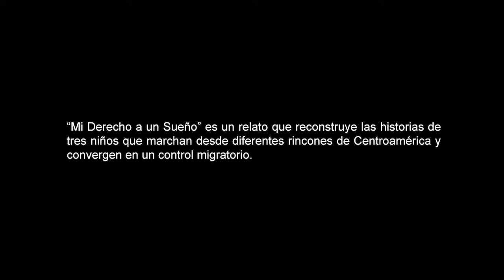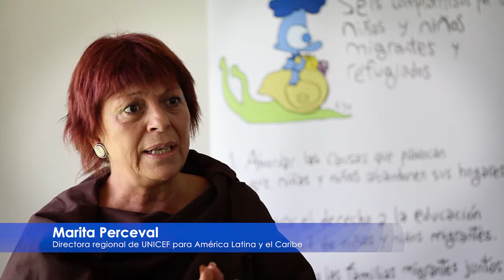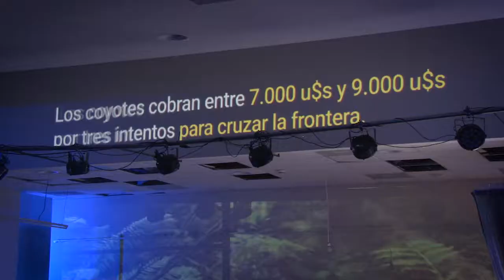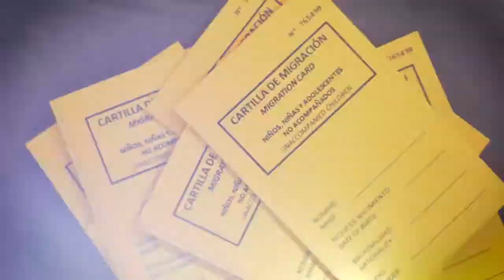El Salvador - Mi Derecho a un Sueño ( Making Of)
UNICEF 2017.